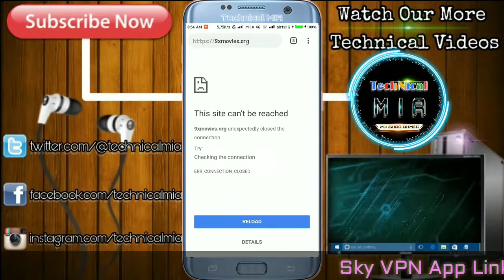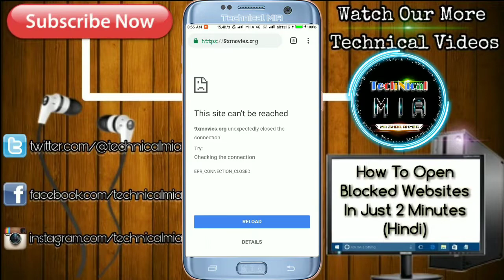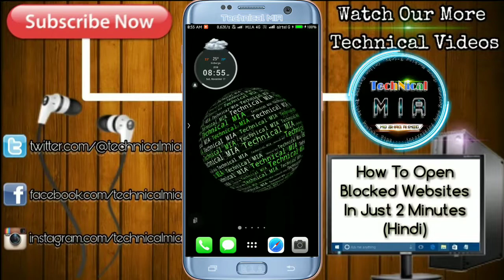How To Open Blocked Websites On Your Phone (Hindi) | Indian Ban Websites Kaise Open Kare? Bypass Web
Hey Guys, In This Video I'll Explain You About How To Open Blocked Websites On Your Phone..
Indian Ban Websites Kaise Open Kare??

Bypass Any Blocked Or Ban Websites In Just 2 Minutes 😊

1.Some images & Videos shown in this video are originally copyrighted to owner , not mine. I only use it for educational and awareness purpose .
3.The music used in this video is non copyrighted and royalty to use. But Thanks to its owner who created it.